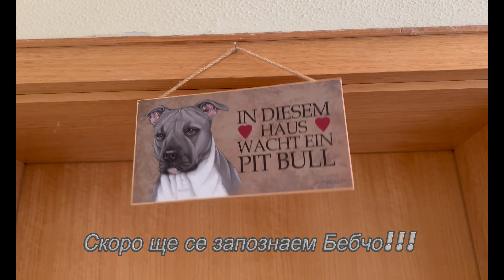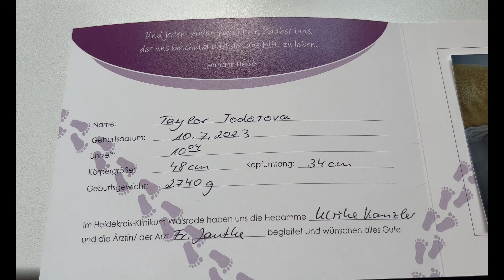Изписването на "Тайлор" 13/07/2023